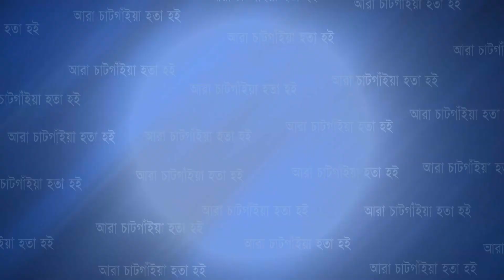টানা বৃষ্টি ও পাহাড়ী ঢলে কক্সবাজারের বহু এলাকার মানুষ এখন পানিবন্দী | Cplus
টানা বৃষ্টি ও পাহাড়ী ঢলে কক্সবাজারের বহু এলাকার মানুষ এখন পানিবন্দী

Slogan: আরাঁ চাটগাঁইয়া হতা হই
Country: Bangladesh
Language: Bengali।Chittagong Language
Broadcast area: Online